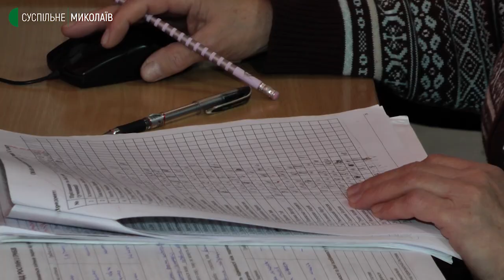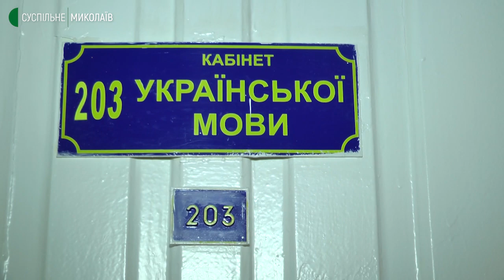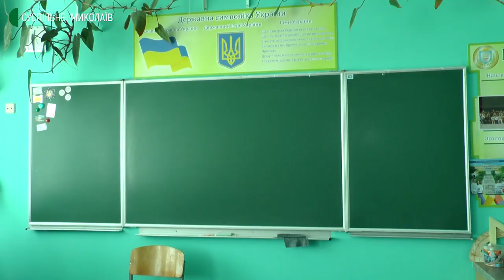Миколаївські школярі повернулися до навчання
З 28 березня миколаївські школярі повернулися до навчання у дистанційному форматі. З початку війни учні перебували на вимушених канікулах. Кореспонденти Суспільного побували на одному з уроків та поспілкувалися з учнями, яким довелося виїхати з міста та країни.
Авторка - Світлана Кльосова, оператор - Юрій Руденко.